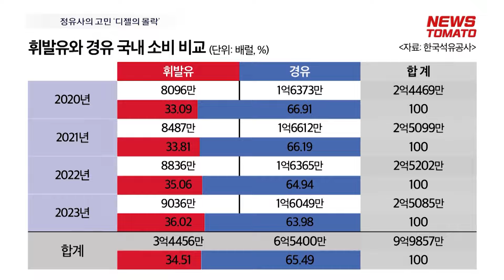정유사의 고민 ‘디젤의 몰락’ [말하는 기자들_산업_0809]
전기차, 하이브리드차의 성장과 반비례해 디젤차와의 명암이 갈리고 있습니다.

자동차 제조사는 생산라인을 바꾸면 되지만 주력 제품 수요가 줄게 된 정유사는 뾰족한 대책이 없습니다.

국내 디젤차에 대한 환경규제도 시행돼 내수 타격부터 커질 전망입니다.

올 상반기 경유차량 등록대수는 20만대나 줄었습니다.

디젤게이트 이후 유럽에서부터 디젤차 수요는 급감했습니다.

정유사는 내수 감소분을 수출로 밀어내고 있습니다.

정유설비를 폐쇄한 호주에서 수출이 늘어나는 등 신규 수요 발굴이 절실합니다.

뉴스토마토 이재영입니다.

감사합니다.